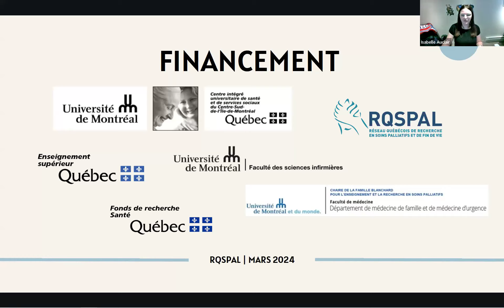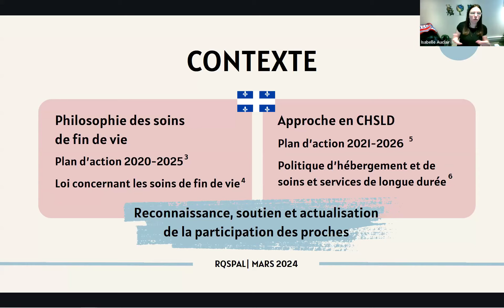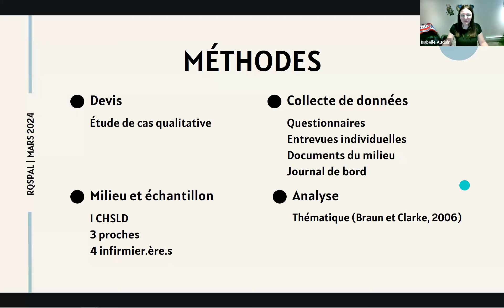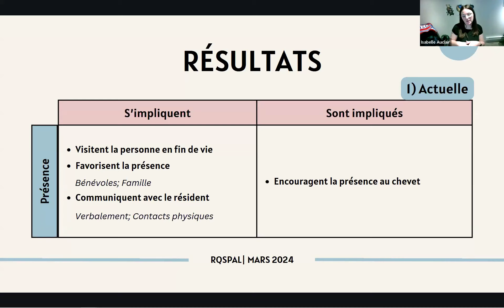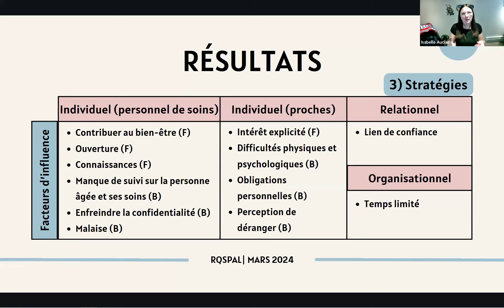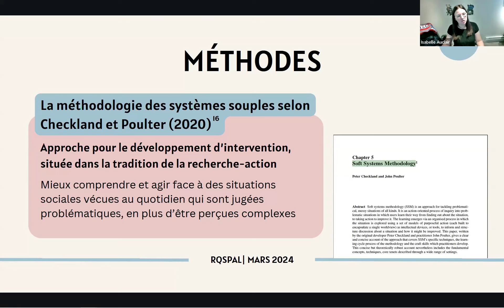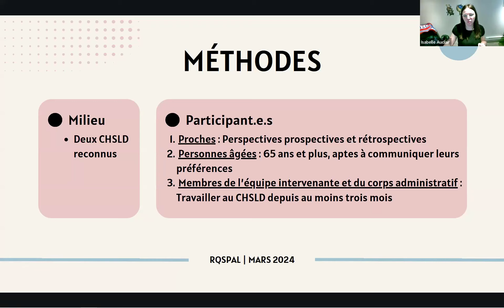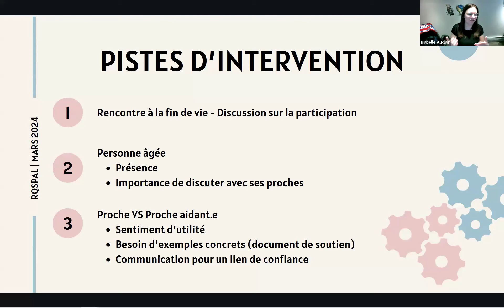Promouvoir la participation des proches dans les soins de fin de vie en centre d'hébergement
Cette conférence a été présentée dans le cadre des conférences scientifiques mensuelles au RQSPAL.

Titre | Les transitions en contexte de soins palliatifs pédiatriques — une revue de la portée

Conférencière | Isabelle Auclair, inf., M.Sc., Candidate au doctorat, Faculté des sciences infirmières de l’Université de Montréal

Description | La conférencière présentera ses travaux de recherche à la maîtrise et au doctorat en sciences infirmières qui portent sur la participation des proches dans les soins de fin de vie de personnes âgées vivant en centre d’hébergement et de soins de longue durée (CHSLD). Malgré le fait que la participation des proches est un aspect fondamental à la philosophie des soins de fin de vie et à l’approche prônée en CHSLD, il existe peu de connaissances à ce sujet alors qu’elle devrait être davantage mise de l’avant en pratique. Ainsi, les résultats et avancées des projets d’études réalisés offrent des pistes d’action pour les intervenants et gestionnaires afin de promouvoir la participation des proches dans les derniers jours de vie.

Les propos rapportés lors de la conférence reflètent l’opinion des auteur∙es et sont la propriété de ces dernier∙ères. Le RQSPAL ne s’engage pas à adhérer au discours des conférencier∙ères.